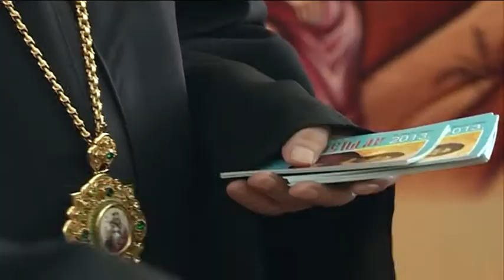infakt-040113-Bozicna poslanica patrijarha srpskog irineja